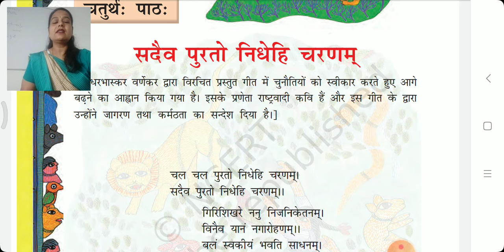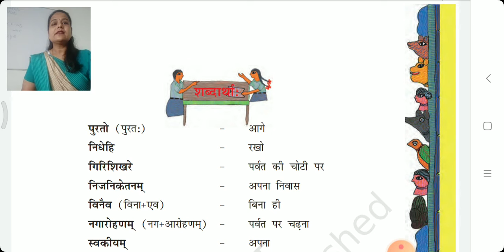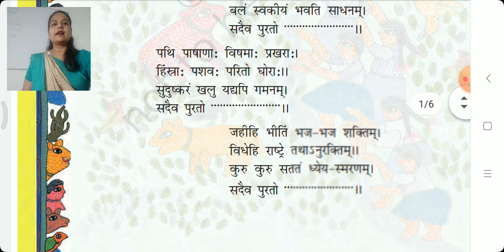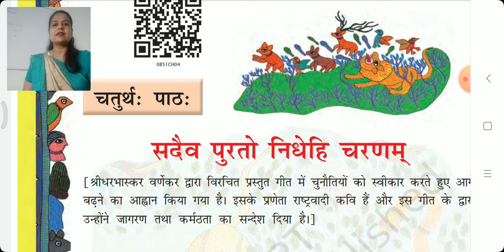कक्षा 8 संस्कृत पाठ 4भाग 1